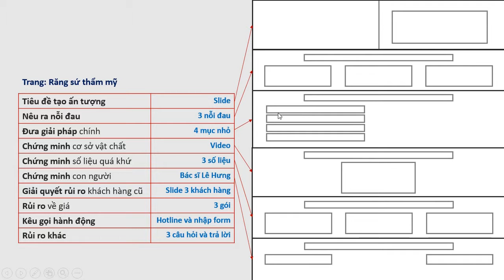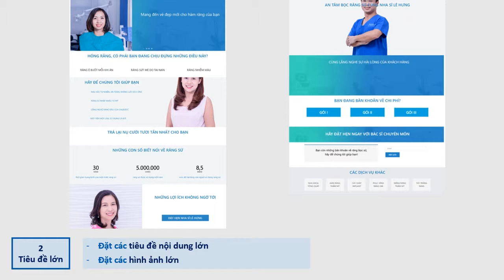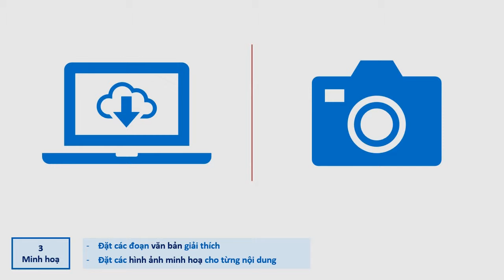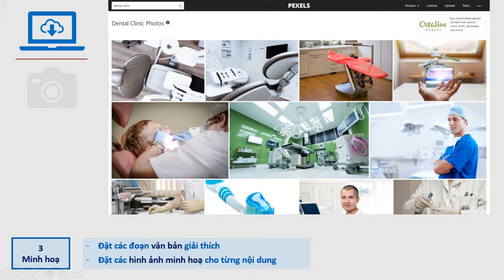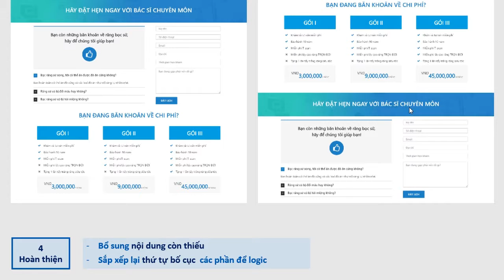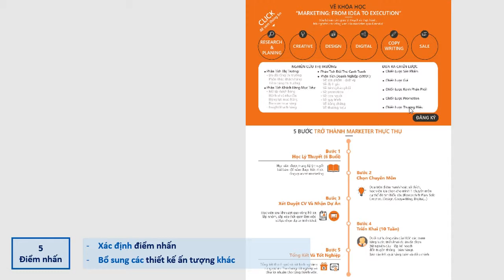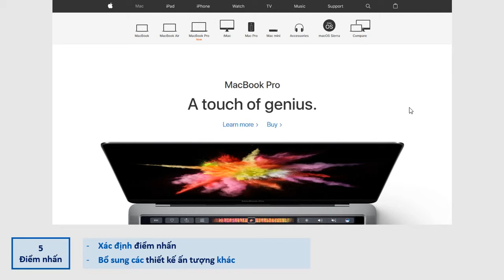4 8 Cac buoc hoan thien thiet ke Website for Marketers